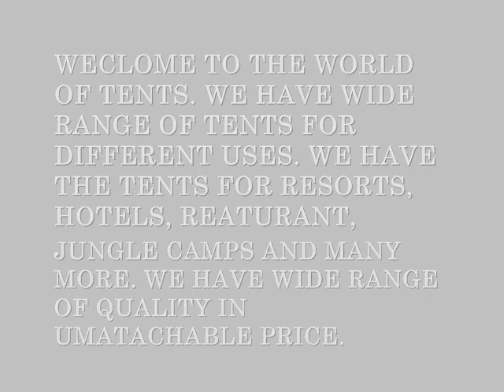tents.wmv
tents manufactured by us